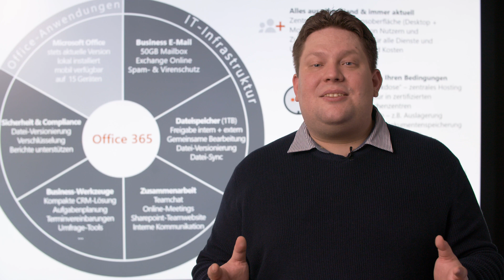Mythos: Office 365 sind nur Office-Anwendungen als Mietmodell | Microsoft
"Office 365 das ist doch nur Word, Excel, PowerPoint aus der Cloud als Mietmodell" - Mythos! Mit Office 365 können kleine und mittelständische Unternehmen die eigene IT verschlanken - keine Kosten mehr für E-Mail Server, Dateiserver und zusätzliche Office-Lizenzen